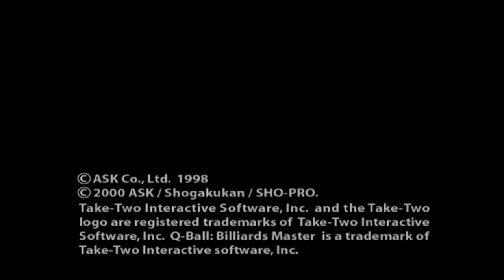Q-Ball: Billiards Master -- Gameplay (PS2)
Q-Ball: Billiards Master gameplay on PlayStation 2.